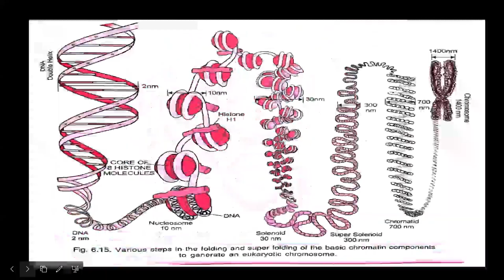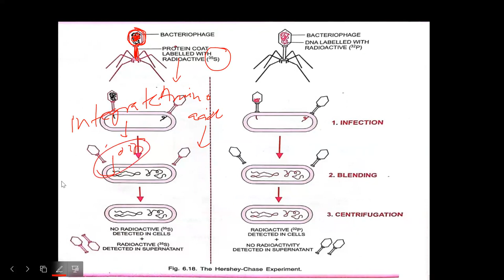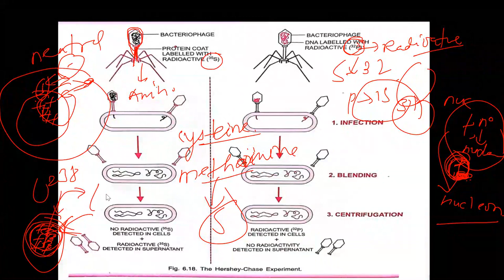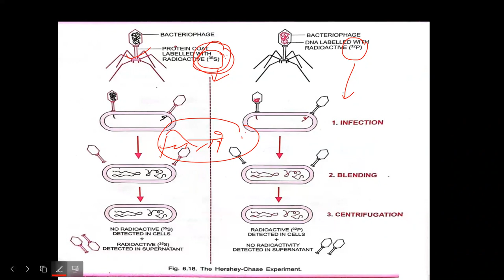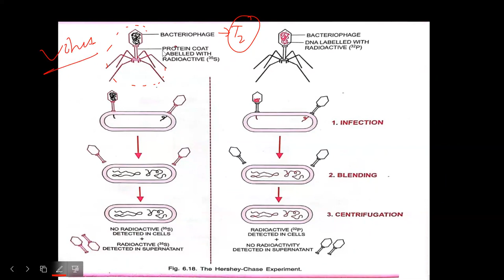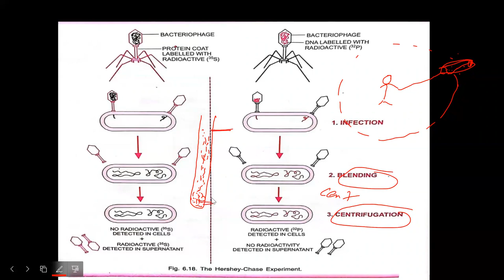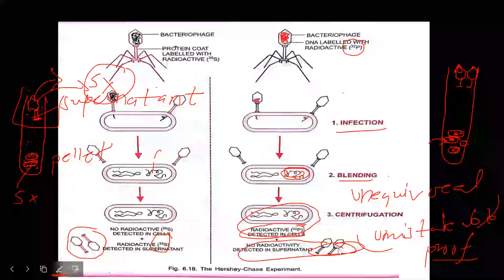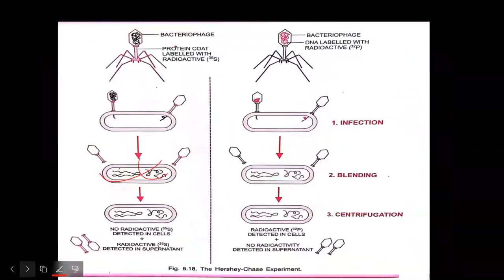Experiments Revision | Sunil Adhikari | CEE | NEB CLASS 12